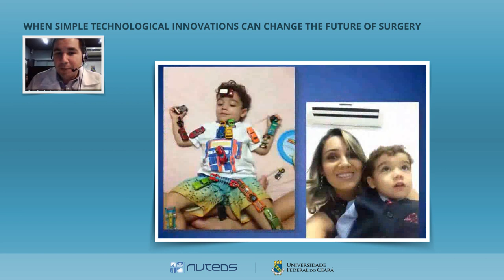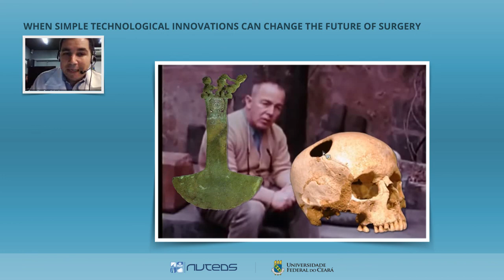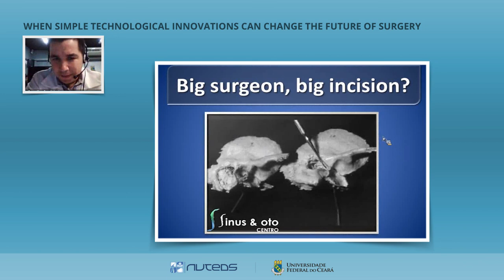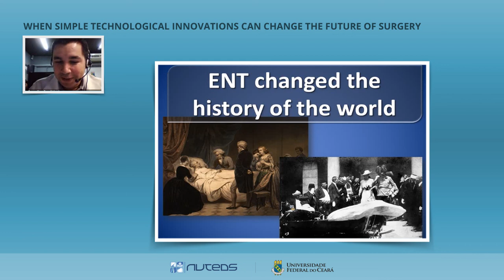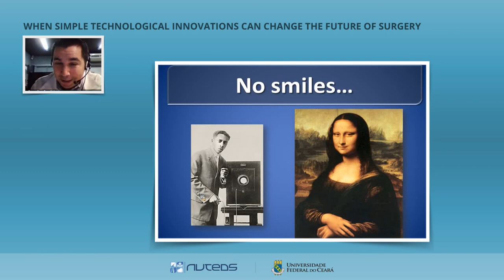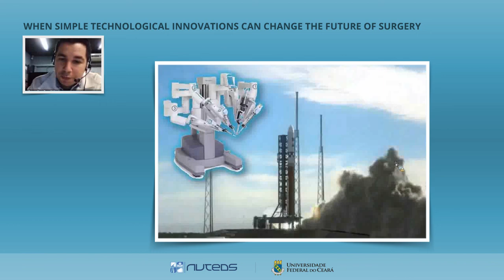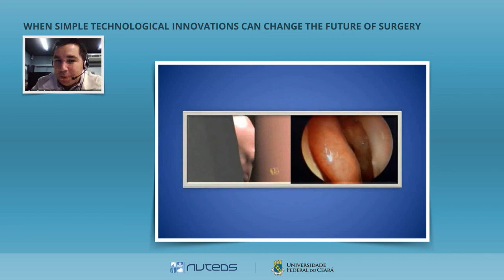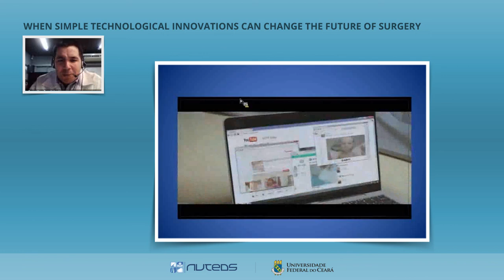Como pequenas coisas podem mudar a Medicina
Discorre sobre a ampla disseminação de ideias novas, procedimentos, técnicas, materiais e dispositivos e o grau pelo qual estes são aceitos e usados, tratando como as invenções mudaram o ramo da medicina .

Prof. MD. João Flávio Nogueira (UFC/Harvard)

Equipe do NUTEDS.